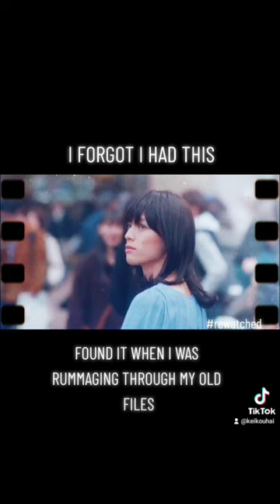Mario Kuroba's still very young here 😁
Movie Title: Wait For Me At Udagawachou (2015)